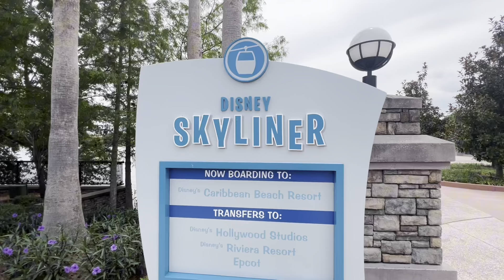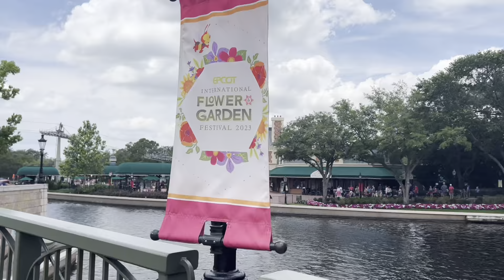SkyRide to Epcot